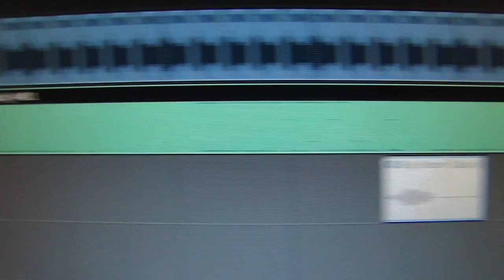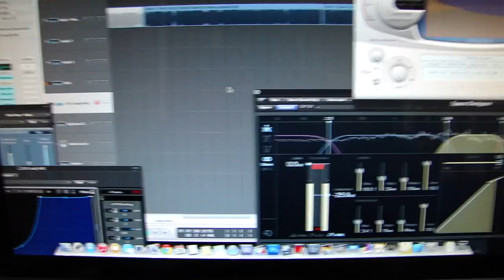Zedd - I Want You To Know ft. Selena Gomez VS CEREAL BOWL (ZERO Remix Cover)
Just having some fun with the new Zedd track.